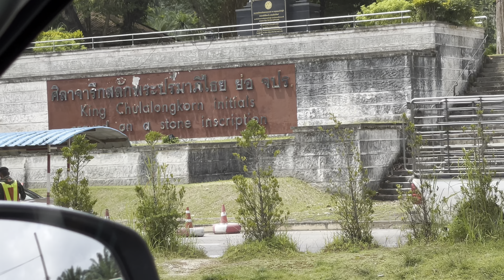Chumphon City Pillar Shrine